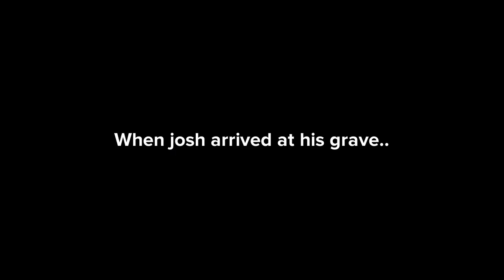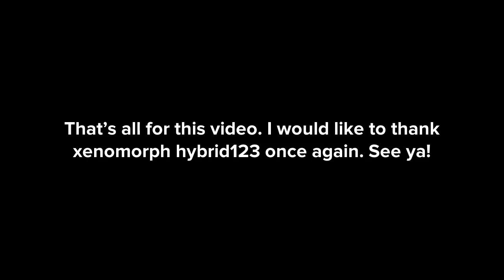Joshua the Plotagon fan revives Barney and gets grounded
Requested by xenomorph hybrid123